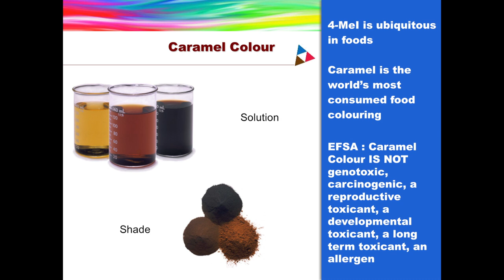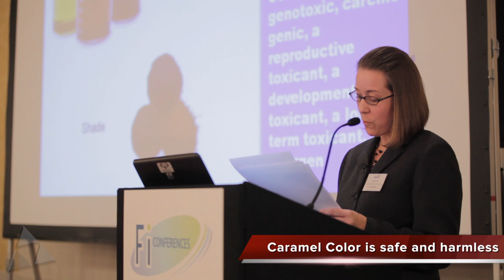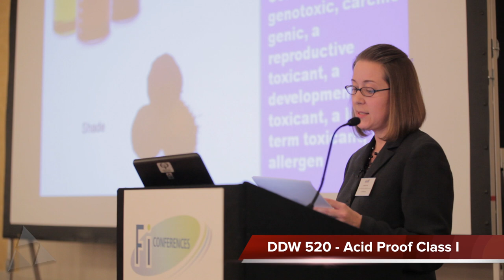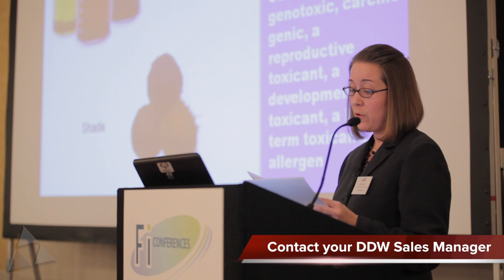Expert Discusses 4-MeI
Jennifer Guild, Global Food Science & Regulatory Manager, DDW, discusses scientific studies on 4-MeI and the safety of caramel colour in foods and beverages.